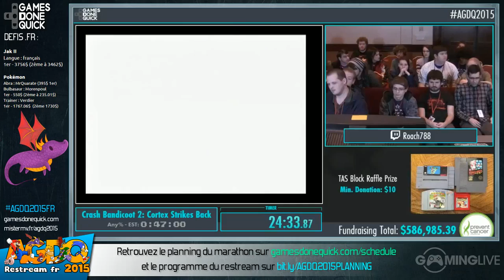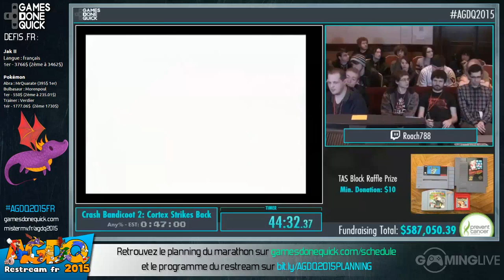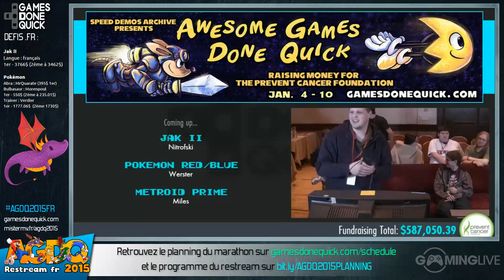Crash Bandicoot 2 Cortex Strikes Back - [AGDQ 2015] Restream FR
Commentateur : Amo & Ikakura

Runner : Roach788